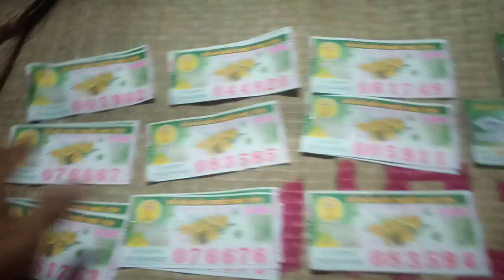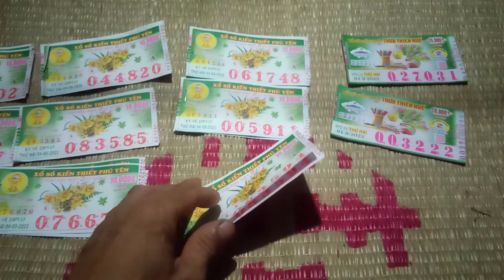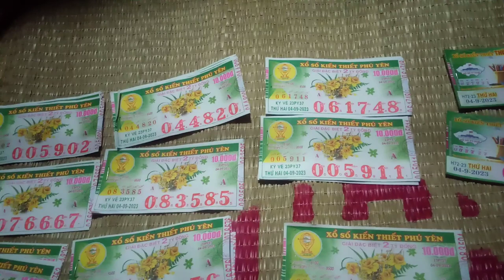Bán Vé Số 4-9-2023.